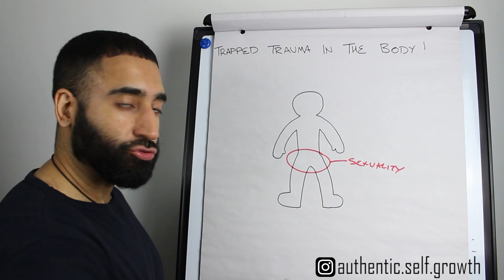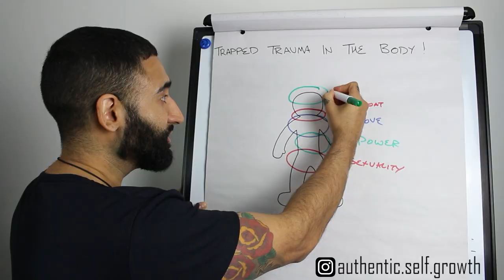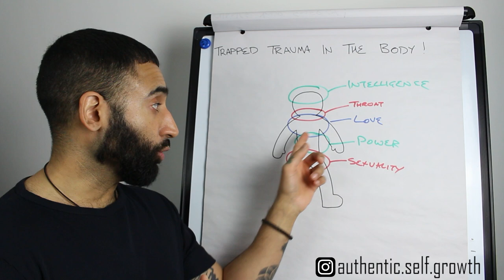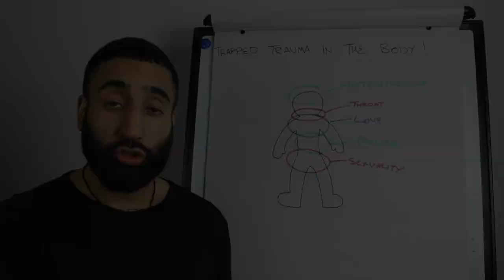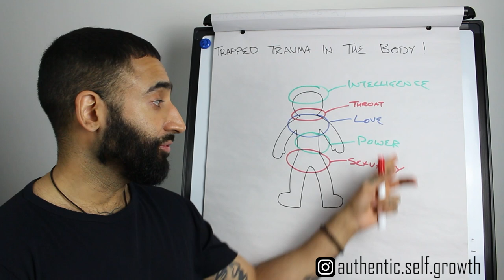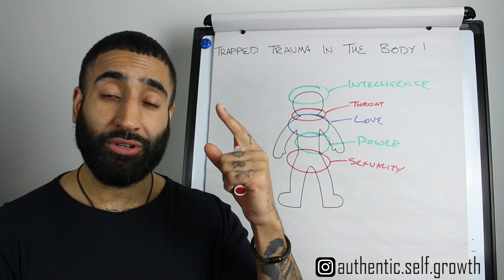How Trauma Gets Trapped In Your Body (This will shock you)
How Trauma Gets Trapped In Your Body / In this video, we discuss how trauma gets trapped in your body. With the nature of human life, we are subjected to numerous traumatizing experiences throughout our lifetimes. But it's especially the ones that occur in our formative years that tend to stay with us and impact the quality of our lives. In this video, you will understand the mechanism behind how trauma actually gets stuck in your body. With this new understanding, you can use the exercise I share here to begin releasing this trauma energy from your system so you can live in more peace and happiness. Also, remember to check out the other video in this series called - How to release trauma from the body.